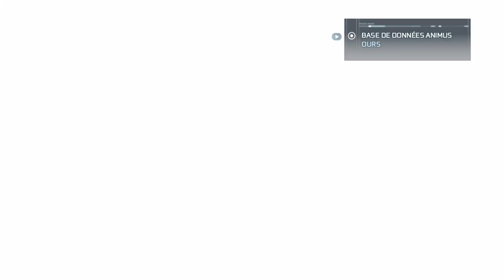Assassin creed 3